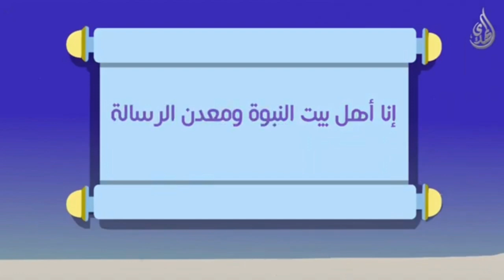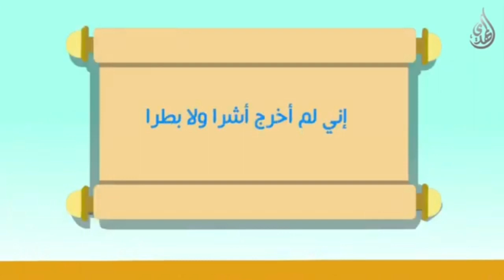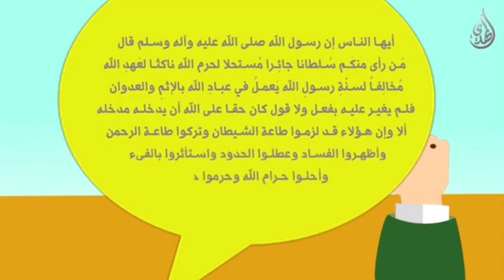imam Huseyn (e) Qiyami Hadisesi Animasiya ( izle dinle )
Salam Alekum. Deyerli izleyiciler vdyolarimizi izleyib beyenmeyi unutmayin bu bize desdekdir ve kanalimiza abune olmaqida unutmursuz ALLAH sizlerden razi olsun.

Diqqet: paylasilan vdyolarin yukleme sistemi bagli gosderirse bunu men etmirem yani men baglamiram. Bunu Youtube ozu afdomatik baglayir bu barede commet yazanlaradir sozum. Diqqetiniz ucun minataram.

▶️  imam Huseyn (e) Qiyami Hadisesi

✅ kanal. @Tural_Seyidov  abune ol

    (teklifleriniz ve şikayetleriniz varsa
       instagramdan mene mesaj ata bilersiz)

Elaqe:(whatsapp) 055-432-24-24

🟢 abune olun
👍 vdyonu beyenin
🔔 zinqirovu acin
🆎️ commetlerde fikir yazin

Kanalimiz Tural Seyidov adinadir bu sexsi kanaldir sizlerin desdeyi ile boyumeye davam edirik inw ALLAH tez bir zamanda boyuk bir kanalimiz olacaq ALLAHin izni ile mene desdek olan her bir kese tesekurlerimi bildirirem cox sagolun ezizlerim. kanalimizi paylasib doslariniza meslehet gormeniz daha gozel olar ALLAH ucun komeklikleriniz meni cox sevindiri. Allah sizleri sevindirsin AMIN.

Diqqet!!! Kanalda paylasilan vdyolari goturmeyinize tam olaraq halaliq verilir yukleye ve paylasa bilersiniz.

Tag: mersiyeler mersiye dini mahnilar dini mersiyeler dini mahnilar merseler mersiyyeler yigma mersiyeler secme mersiyeler mersiyeler 2018 mersiyeler 2019 mersiyeler 2020 mersiyeler 2021 dini mersiye seyyid taleh heci sahin yeni mersiyeler dini mahnilar 2020 qemli mahni azeri mersiyeler dini dindar axdarilan gozel super whatsapp youtube izle dinle vdyo beyen takib et like şiə əhli-beyt ehli-beyt kerbala haci imameli islam dini din mersiye mersiyeler həci xutbe moize imam huseyn imam zaman Təsbihat Həzrəti Zəhra mehdi resuli ya Fatime ya Fateme Heyder Heyder ya Zehra ya Zahra mersiyeler2020 mersiyeler2021 agla yeni yigma ramazan ayi